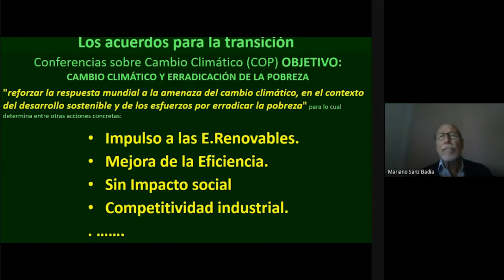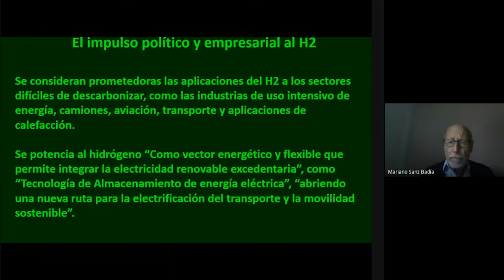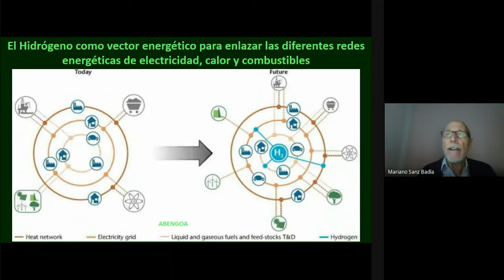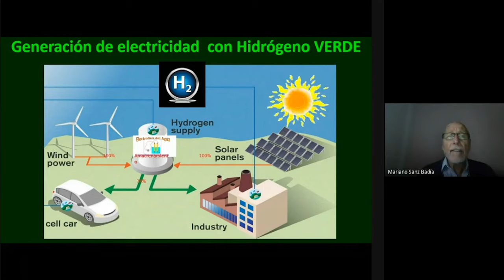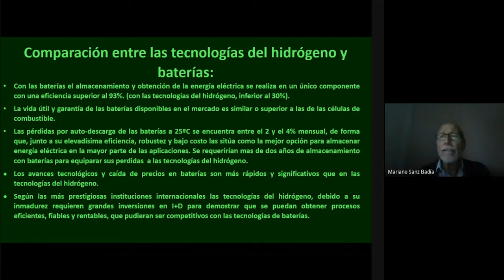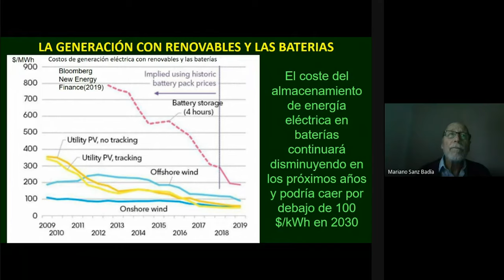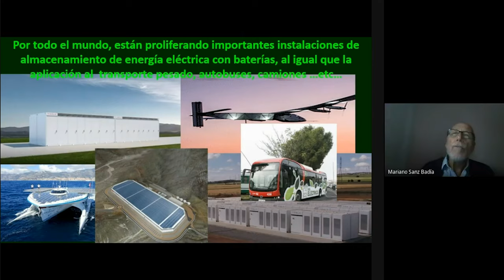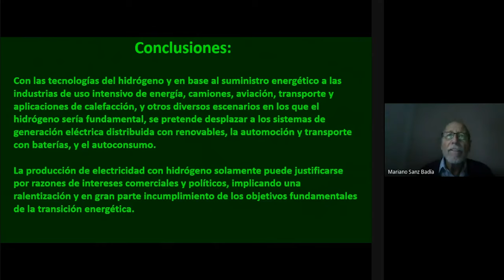'La guerra de las tecnologías: el hidrógeno contra las baterías' por Mariano Sanz Badía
El profesor Mariano Sanz Badía imparte la conferencia titulada "La guerra de las tecnologías: el hidrógeno contra las baterías".

Mariano Sanz Badía, director de Innovación, Integración de Recursos, Fundación CIRCE. Co-fundador de la Fundación CIRCE (Centro de Investigación en recursos y consumos energéticos). Director de Innovación e integración de Recursos energéticos. Fundación C.I.R.C.E. Profesor emérito de la Universidad de Zaragoza. Partícipe en la elaboración de diversos libros y publicaciones sobre los usos energéticos del agua. Asesor de la Confederación Hidrográfica del Ebro como experto en los usos energéticos del agua, e integración de energías renovables. Partícipe en la elaboración de “La directiva Marco del Agua” y del “Plan Hidrológico Nacional en la Cuenca del Ebro”. Elaboración de informes sobre los “Usos del Agua en el Sector Energético: Escenarios de Evolución futura”. Asesor del Ministerio de Educación y Ciencia en temas relacionados con energía eléctrica y electrónica Industrial, Integración de Fuentes Renovables y Almacenamiento de Energía. Científico Asesor en planes Energéticos Nacionales 2005, 2006 y 2007. Asesor del Ministerio de Medioambiente en temas relacionados con los usos energéticos del agua. Miembro fundador del grupo Rector y Colaborador en la Plataforma Nacional de Redes FUTURED.